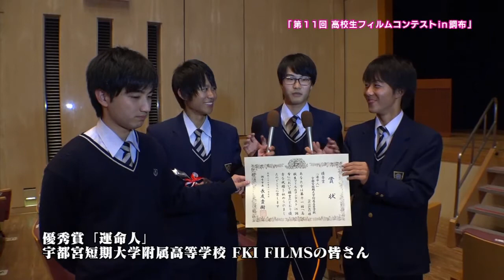第11回高校生フィルムコンテストin調布ダイジェスト(2015年11月20日号)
テレビ広報ちょうふ2015年11月20日号のエンディングで放送されたダイジェスト映像です。
平成27年11月5日に行われた、第11回高校生フィルムコンテストin調布をダイジェスト映像でご紹介します。